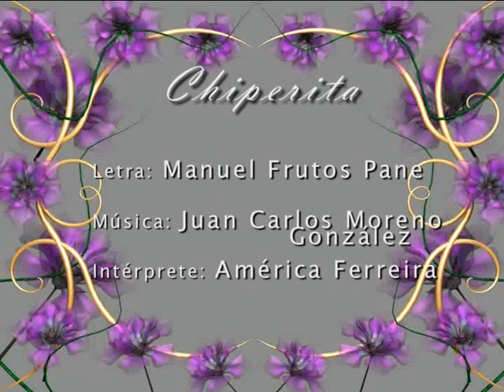Chiperita, América Ferreira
Chiperita
Letra: Manuel Frutos Pane
     De la zarzuela "María Pacurí".

Cuando llevo en la cabeza mi canasta de chipa
es mi cuerpo una palmera que se quiebra al caminar
si me dicen adiós reina les contesto yo al pasar:
mi corona es mi canasto, mi canasto de chipa.
Chipa so'o, chipa avati, chipa asador
chipa cali, aramirõ ha manduvi
chipa piru,chipa kyra,chipa guasu
chipa apu'a,che añongatu ndéve Ωuarã.
Chipa fresca yo le traigo, no me quiere usted comprar
bien caliente y tostadita no se vaya usted a quemar.
Si una moza me lo compra un cariño ella tendrá
y si un mozo me lo compra en su moza pensará.
Chiperita encantadora no me vendes un chipa
el chipa que se cocina con el fuego de tu andar
el chipa no tiene precio no se vende ni se da
para el mozo que me quiera yo le tengo que guardar.